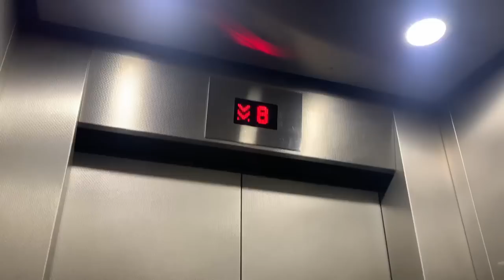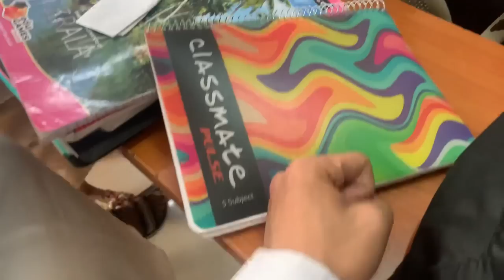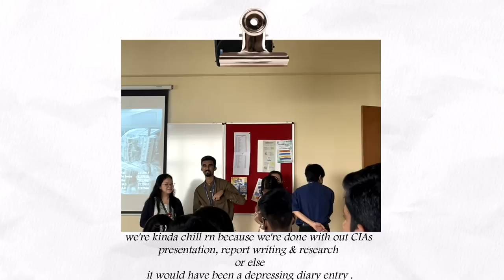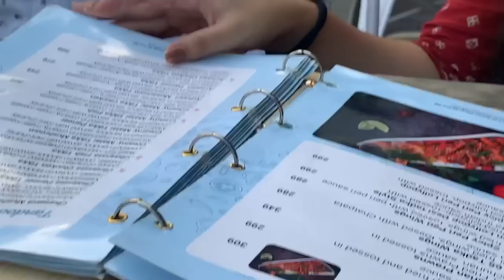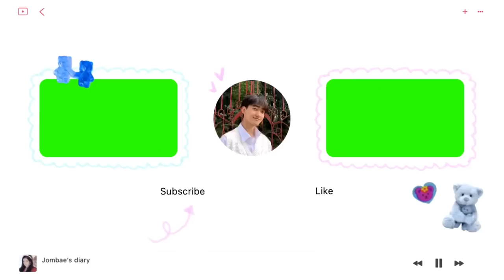UNI life in India🙇🏻‍♂️ | Christ University, Bengaluru (50k special💌)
Uni diaries
ep. 3💌

(FAQs)
📍Where are you from?
     ~ Darjeeling , India
📍D.O.B
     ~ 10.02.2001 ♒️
📍MBTI
     ~ INFJ